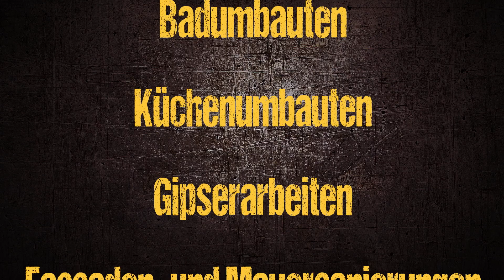Die Umbaumeister_der Clip.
Agentur: Rampenlicht Werbekonzepte, Basel

Kunde: Die Umbaumeister GmbH, Sissach